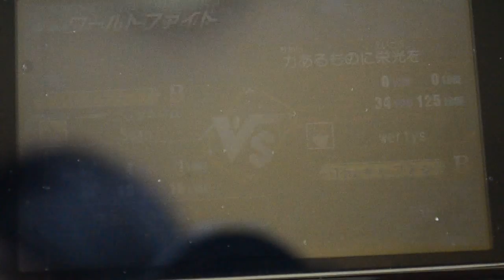Cardfight!! Vanguard Lock on Victory!! Online Match - Dauntless Reverse vs. Gust Blaster?